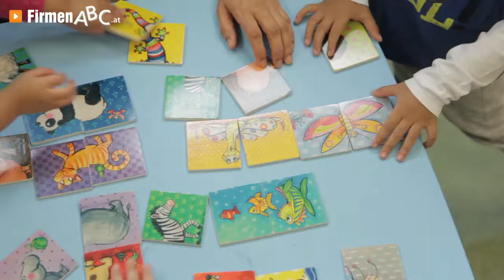Kinderbetreuung Wien-Floridsdorf: NINOS DEL SOL - Kindergarten und Krabbelstube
»Niños del Sol« lautet der einprägsame Name einer einzigartigen Kinderbetreuungseinrichtung in Wien-Floridsdorf, die Sie sich unbedingt ansehen sollten …

In dem Kindergarten werden alle Kinder – von den Kleinsten in der Krabbelstube bis hin zum Schulalter – von Ramona Morla und ihrem Team liebevoll betreut! Auch Ihr Nachwuchs wird von Vielsprachigkeit, erstklassiger Unterstützung und echten Freundschaften profitieren!

Nicht zuletzt deshalb genießt die Gruppe einen überaus hohen Beliebtheitsgrad bei Eltern und Kindern. Flexibilität, Musikalität und Naturverbundenheit stehen in der Kinderkrippe ebenfalls hoch im Kurs! Mit zahlreichen Ausflügen, Tanzstunden und weiteren Extras wird all das bei Niños del Sol gefördert!

Dank der erstklassigen Ausbildung des Betreuer-Teams und des innovativen pädagogischen Konzeptes gelingt es, ein Umfeld zu schaffen, in dem Kinder zum spielerischen Lernen angeregt werden.

Niños del Sol — den Kindern zuliebe.

Weitere Infos zur Niños del Sol Kinderbetreuung in Wien-Floridsdorf finden Sie auf